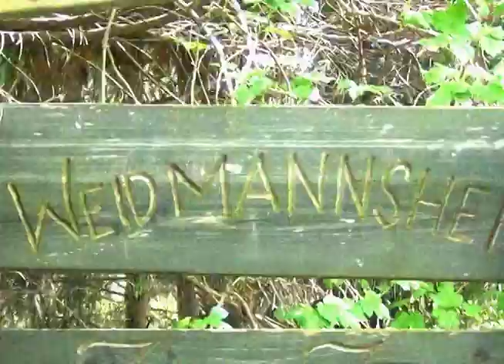canini - Mantis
Drums, guitar, vocals and video editing by preinzi.
Recording, mixing and video recording by Gerhard Artelsmair.
Mastering by Philipp Vogl.